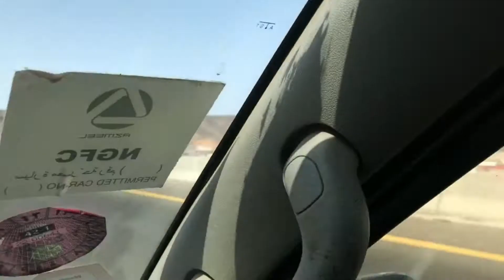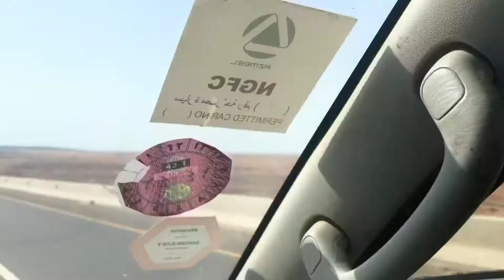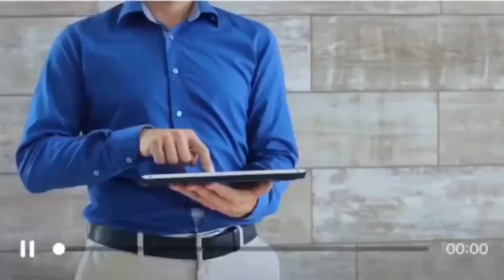Thuwal Beach Adventure land trip